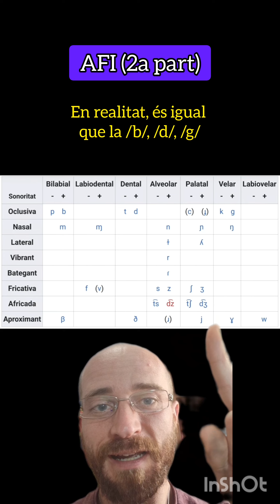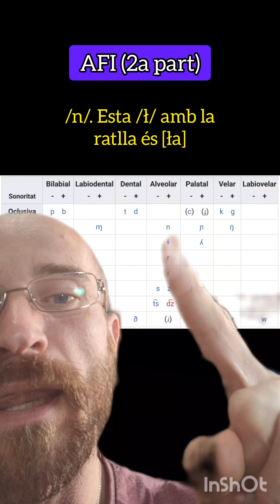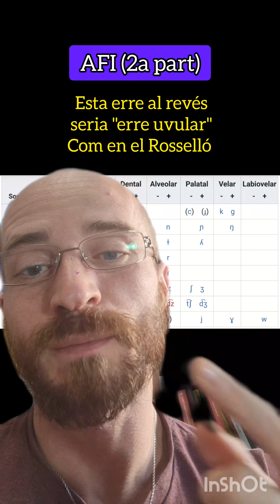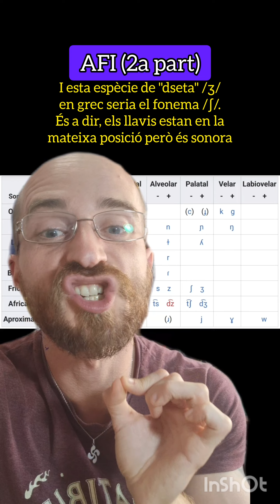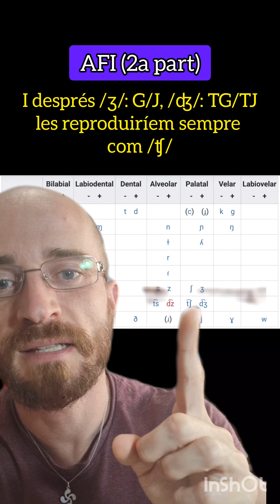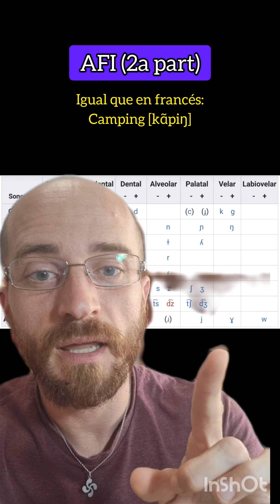AFI (2a part): FONEMES CONSONÀNTICS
AFI (Alfabet Fonètic Internacional): fonemes CONSONÀNTICS fonema a fonema: bilabials, labiodentals, dentals, alveolars, palatals, velars i labiovelars.